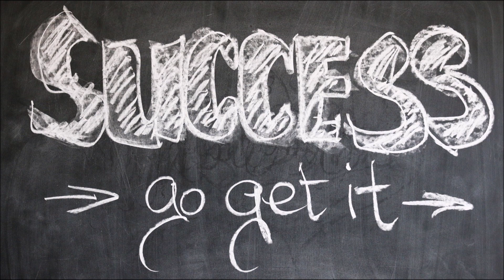Erfolg und Begeisterung im Beruf Subliminal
Diese Subliminal hilft dir dabei, erfolgreicher, motivierter, glücklicher und zufriedener im Beruf zu werden.

Was ist drin?

einzigartige und sichere Affirmationen
Gesetz der Anziehung
werde erfolgreich
werde glücklich
werde zufrieden
werde motivierter
werde produktiver
löse Blockaden
sei fokussiert
treffe die richtigen Entscheidungen
setze die richtigen Prioritäten

Vorsicht:
Benutzung auf eigene Gefahr
sei dir deiner Wunschvorstellungen bewusst und höre nicht aus Spaß
dauerhafte Ergebnisse
trinke genug (Wasser sollte bevorzugt werden)
wenn du Kopfschmerzen bekommst, mache eine Pause

Grundsätzliches:
Die Wirkung von Subliminals erfordert ggf. eine gewisse Zeit, bis Veränderungen eintreten. Ein mehrmaliges, routinemäßiges Hören ist empfehlenswert. Effekte und Veränderungen treten zumeist erst sein, wenn die innere Bereitschaft, der Glaube und das Herz bereit dafür sind. Wenn die innere Akzeptanz und Bereitschaft nicht gegeben sind, wird auch so gut wie keine bzw. nur eine sehr langsame Wirkung einsetzen. Sei dir immer deinen Wünschen und Zielen vollkommen bewusst.

Die Subliminal kann in ein Bundle gepackt werden
Sie kann auch heruntergeladen und modifiziert werden

"Juan Sánchez - Heading To Dreamland" is under a Creative Commons (CC-BY 3.0) license